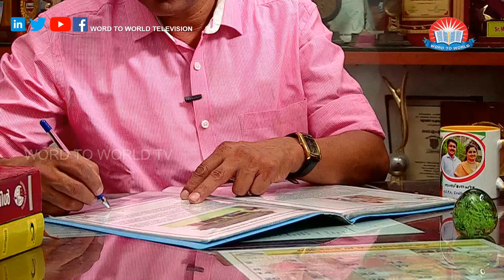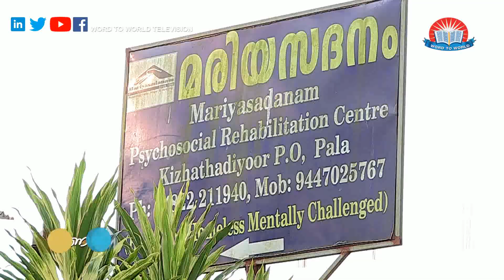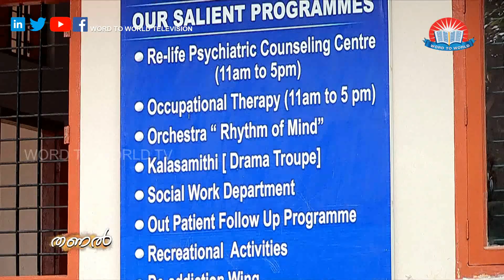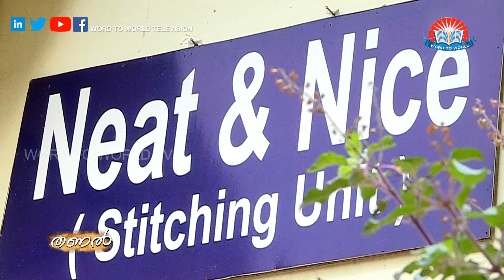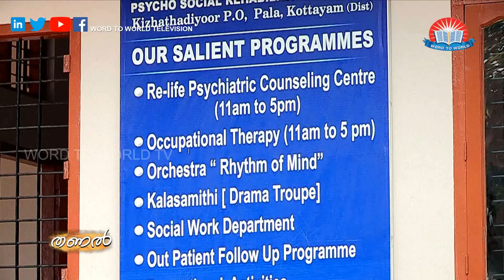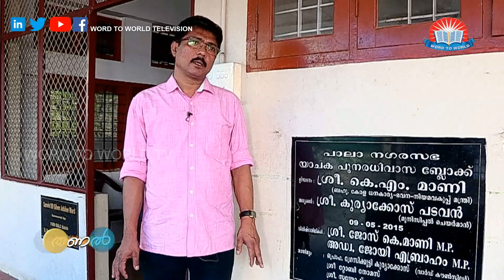No beggars in Pala - Mariyasadanam, Pala (38)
➡️Live Tv ⬅️
Follow Me on Personal 😎
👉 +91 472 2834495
Founded by Bro. Dr. Mathews Vergis, Word To World Television channel aims to touch the various aspects of everyday life imparting knowledge, providing entertainment and giving food for thought to contemplate on the different topics surrounding each one of us as well as our society.
Word To World Television is built on the latest technological platforms and can be viewed on any device and is available online as well as through cable television, ACV Channel No: 659. Kerala vision 511